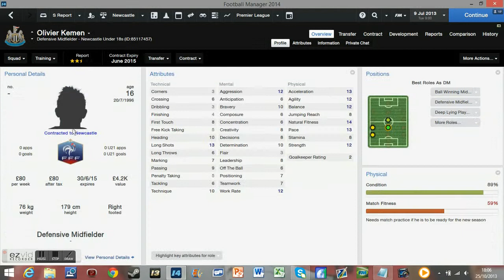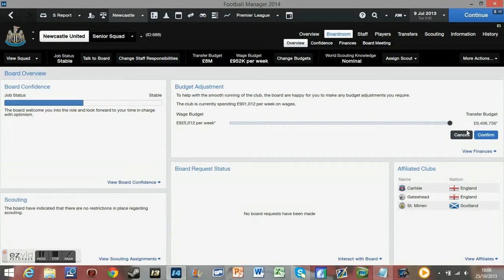Football Manager 2014 Squad Report: Newcastle United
Welcome to this FM14 series where I will be running through each sides players, philosophies and transfer budgets. We will be going through 4 English Teams a day and 1/2 European Teams. The English ones go in the order of the league table and the European ones go in any order